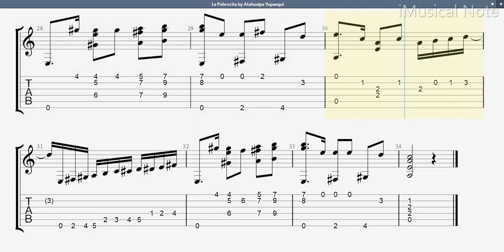Guitar TAB - Atahualpa Yupanqui : La Pobrecita | Tutorial Sheet Lesson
Atahualpa Yupanqui was an Argentine singer, songwriter, guitarist, and writer. He is considered the most important Argentine folk musician of the 20th century.